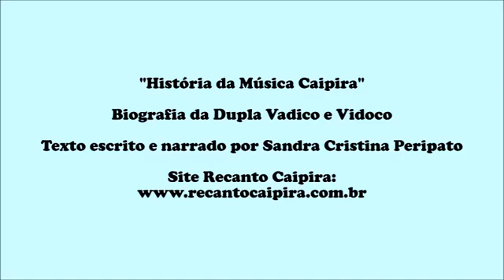Recanto Caipira com Sandra Cristina Peripato - Biografia da Dupla Vadico e Vidoco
Sandra Cristina Peripato narra a Biografia da Dupla Vadico e Vidoco